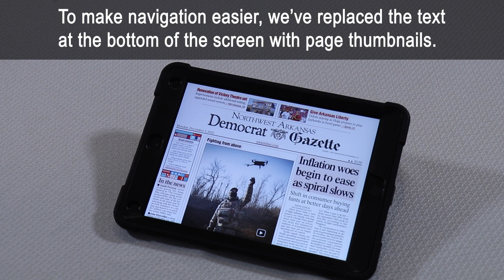NWADG Replica App - New Features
The Northwest Arkansas Democrat-Gazette is releasing a digital replica update December 20 to give readers a better viewing experience.